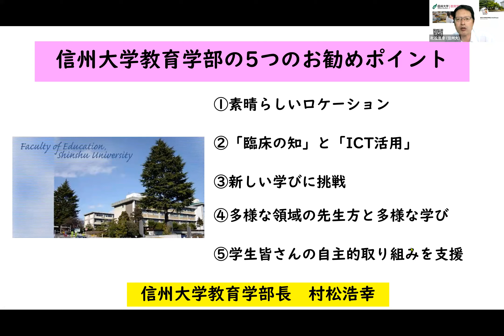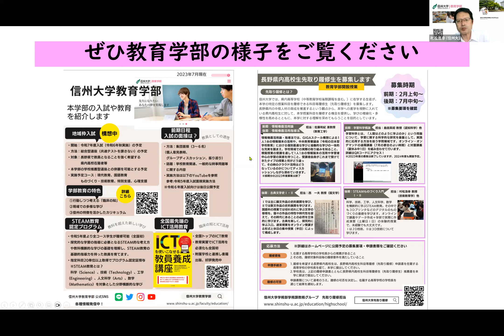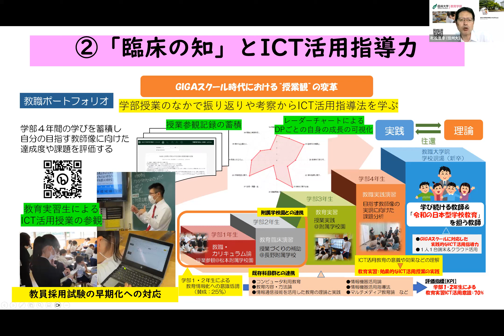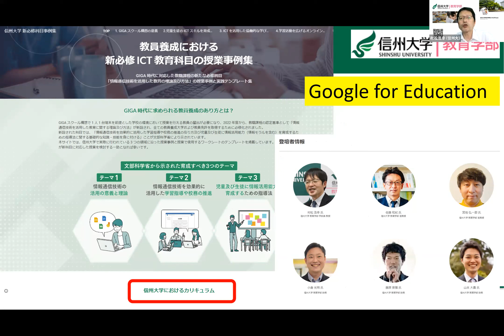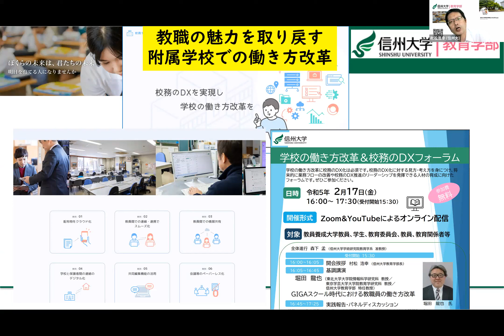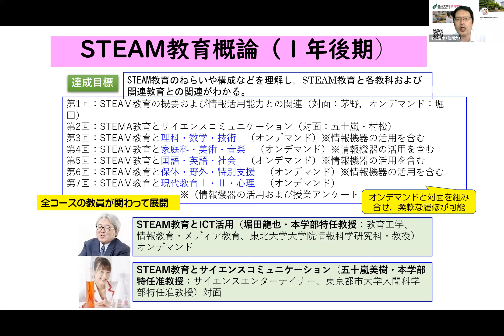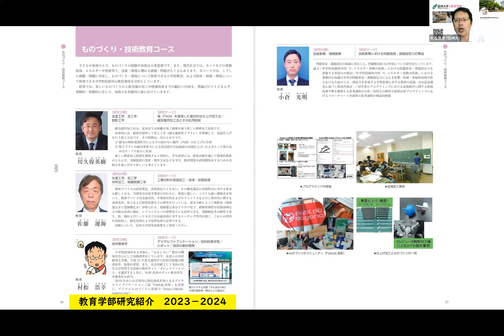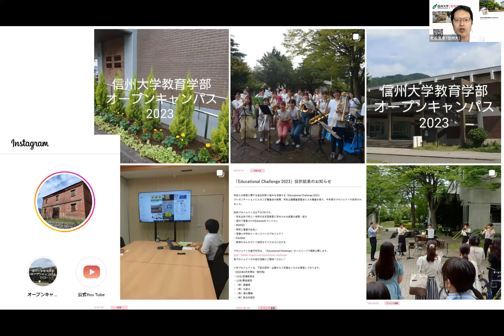2023 オープンキャンパス 学部長挨拶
令和5年度（2023年度）信州大学教育学部オープンキャンパス、学部長挨拶の動画です。
信州大学教育学部の公式アカウントです。在学生、受験生、卒業・修了生、地域のみなさまに情報提供します。

信州大学教育学部公式YouTubeチャンネル
信州大学教育学部公式学生SNS広報部Twitter
信州大学教育学部公式学生SNS広報部Instagram